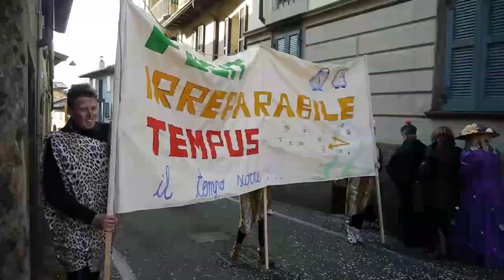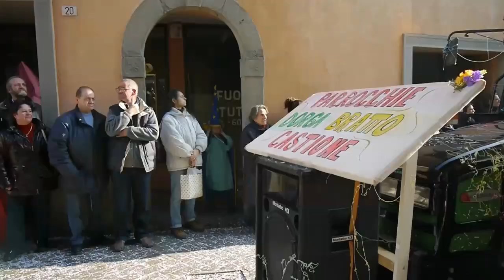Sfilata del Carnevale di Clusone 2012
La classica annuale sfilata dei carri e maschere a Clusone, il video mostra la festa con le sipatiche rappresentazioni varie e l' allegria degli spettatori, visti con i miei occhi e immortalati dalla mia fotocamera.
Non nasconde la comicità di alcuni personaggi...  Buona visione!